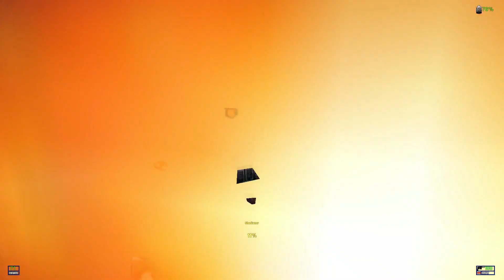Star Wars: Shadow of the Empire #9 - Xisors Palast - Lets Play (deutsch)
Willkommen zu diesem Let's Play zu Star Wars: Shadow of then Empire.  Ich habe diese Spiel als Kind sehr gerne auf der N64 gespielt, doch nun habe ich es mir für den PC zugelegt und freue mich schon es nochmal gemeinsam mit euch durchzuspielen. Ich werde das komplette Spiel zeigen, jedoch nicht alle Challange Points sammeln (daher nicht 100%). Ich hoffe ich kann euch mit dem Gameplay, meinem Commentary und dem guten Star Wars Hintergrundwissen unterhalten.

Informationen zum Spiel:

Name: Star Wars. Shadow of the Empire
Entwickler: Lucas Arts
Publisher: Lucas Arts
Plattfrom: PC (auch erschienen auf Nintendo 64)
Europarelease: 1996